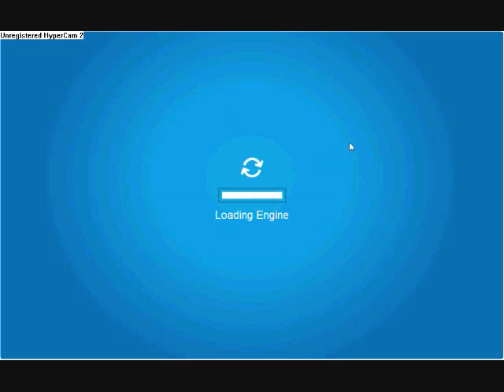club penguin new pin and postcards april 9 2010